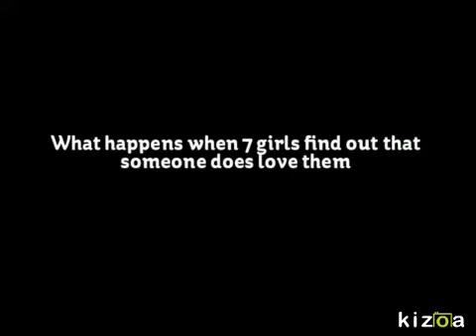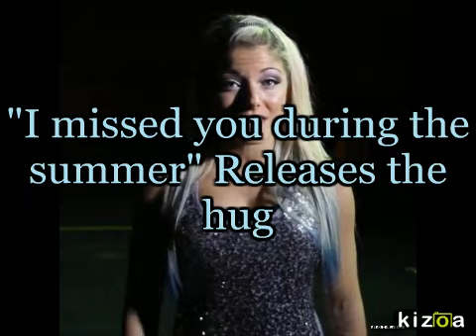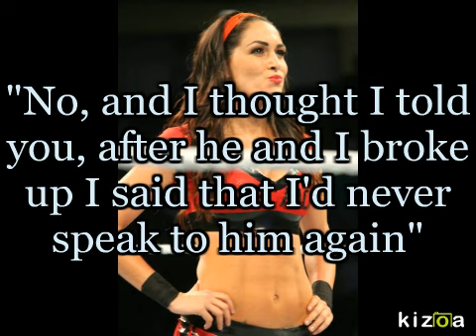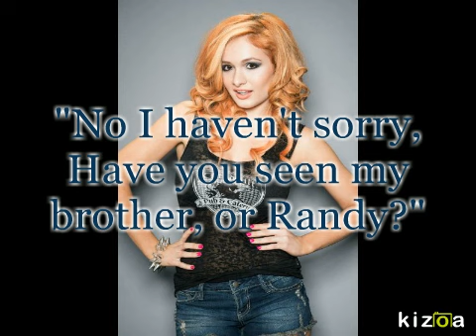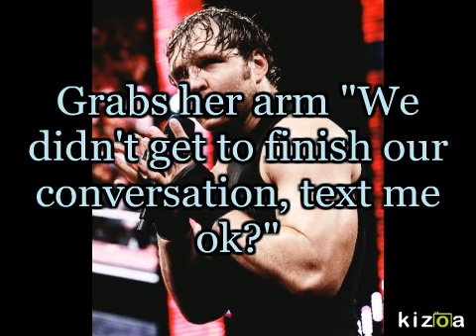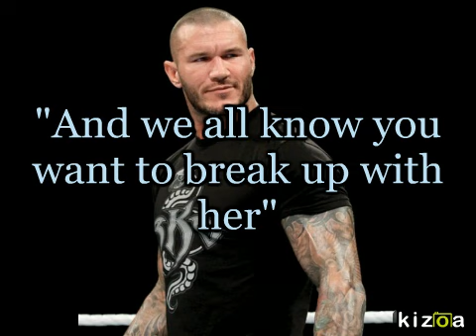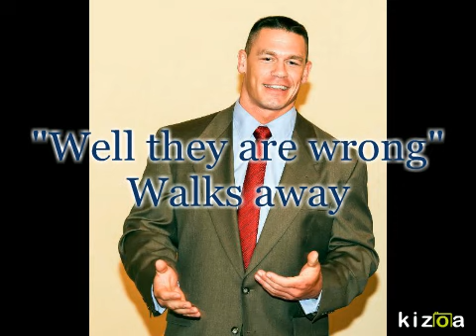WWE: Love is a Game 1X01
Joint Series with CrazyAdorableChick 152